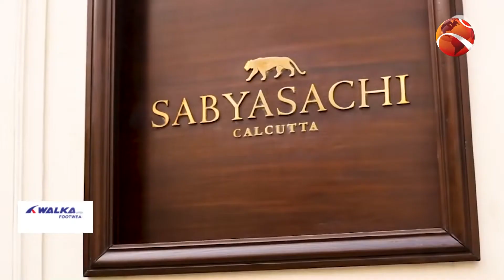লাইফস্টাইল 24 | Lifestyle 24 | পর্ব-২৯৪ | Channel 24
লাইফস্টাইল 24 | Lifestyle 24 | পর্ব-২৯৪

»» Office Address:
Bangladesh.